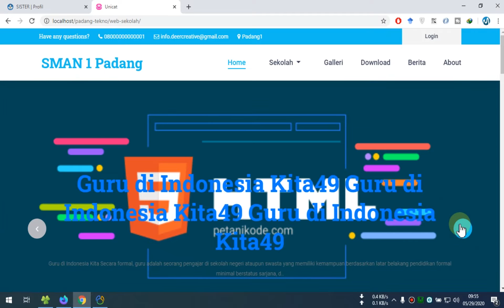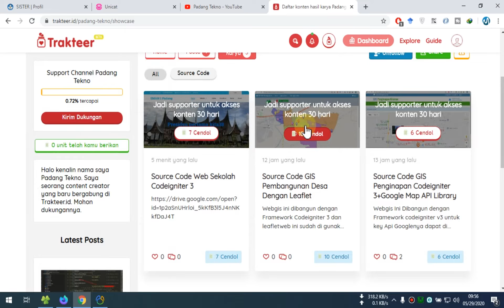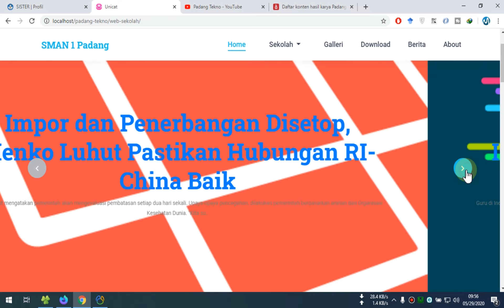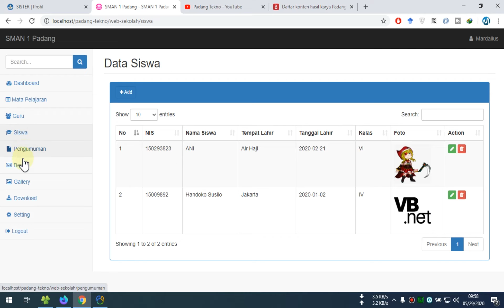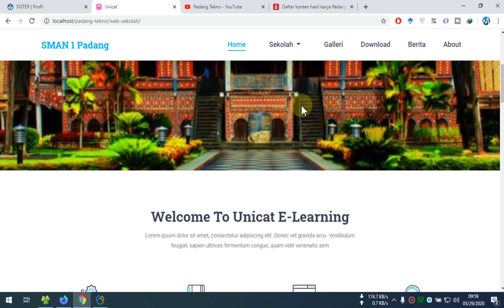Source Code Web Sekolah Codeigniter 3